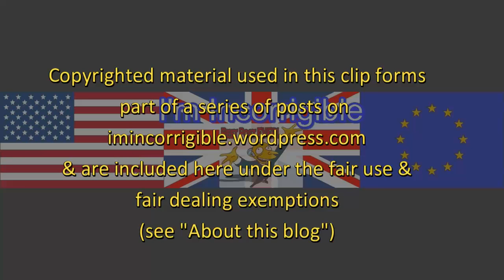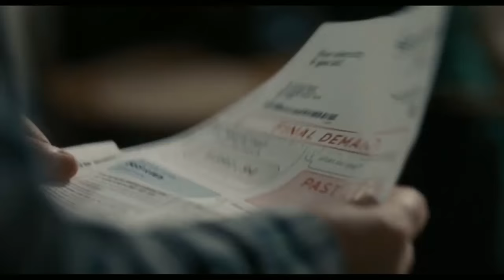Ken Loach tries to open Kwasi Kwarteng's eyes to poverty UK and fails